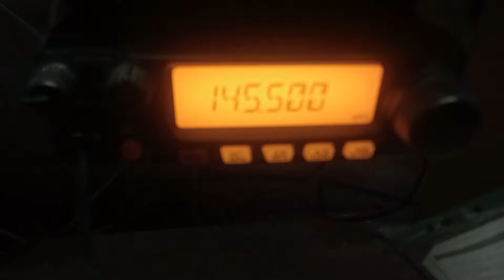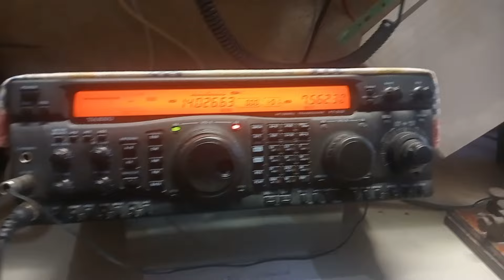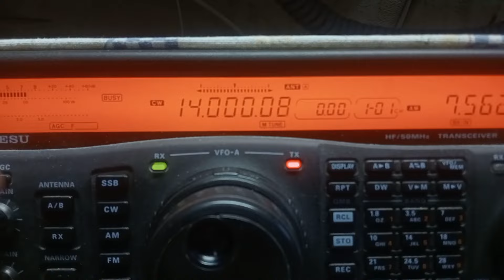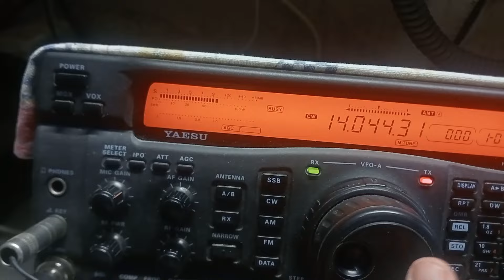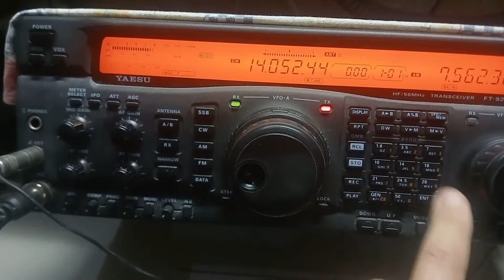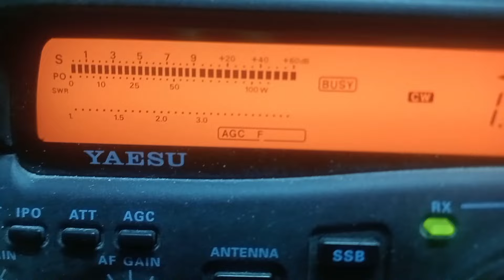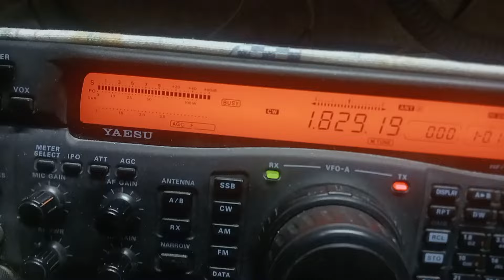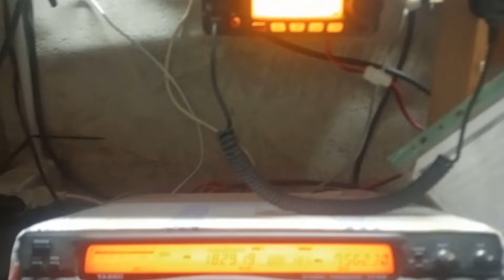La radiotelegrafia Morse esiste ancora?